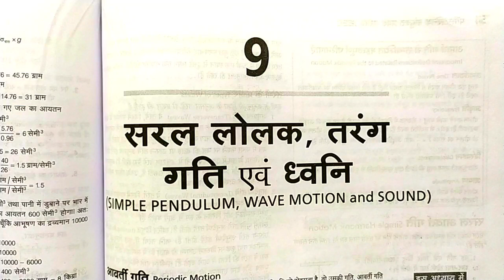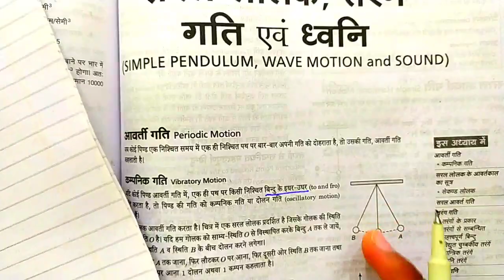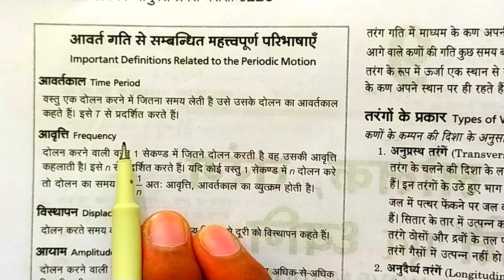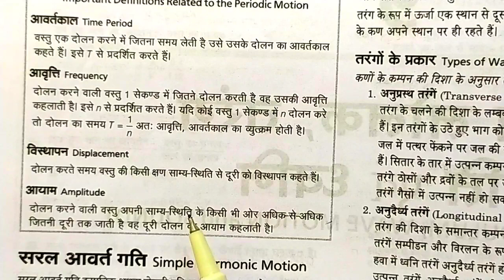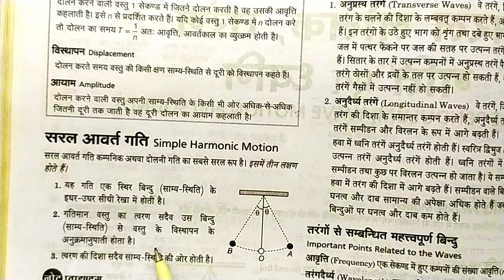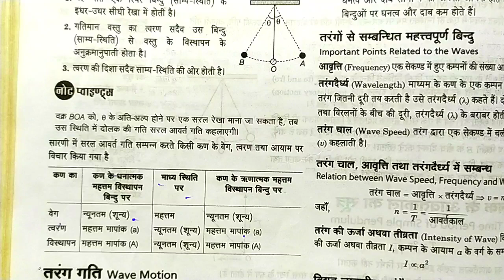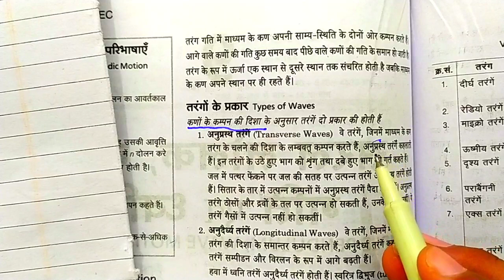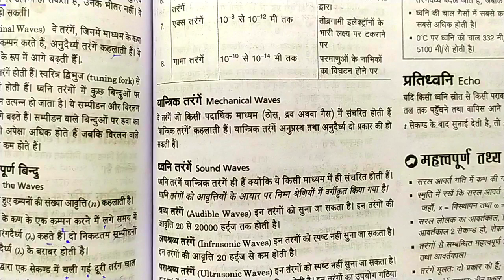Up Polytechnic Entrance Exam 2020 | Up Polytechnic Entrance Exam Physics 2020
Up Polytechnic Entrance Exam 2020 | Up Polytechnic Entrance Exam Physics | Simple pendulum, Wave Motion and Sound

in  this video we will talk about polytechnic entrance exam 2020. i told you physics chapter 9 Simple pendulum, wave motion and sound. This chapter is very important for polytechnic so watch this video till end.

                                 [ ANIL KUSHWAHA ]